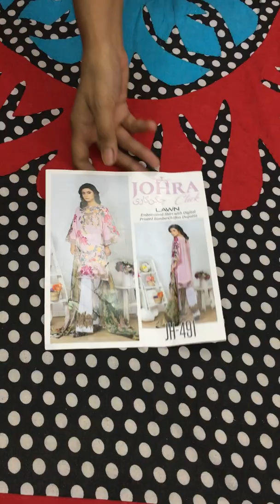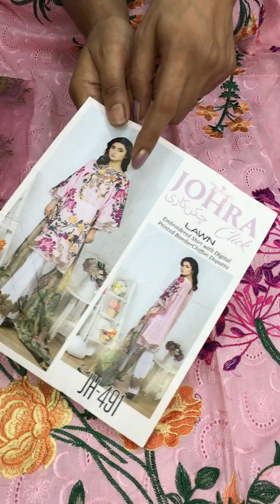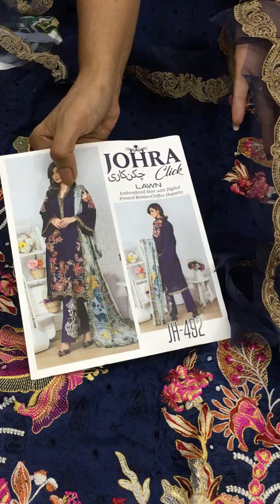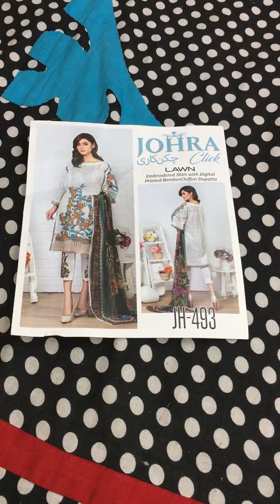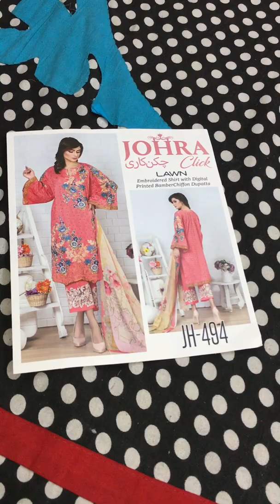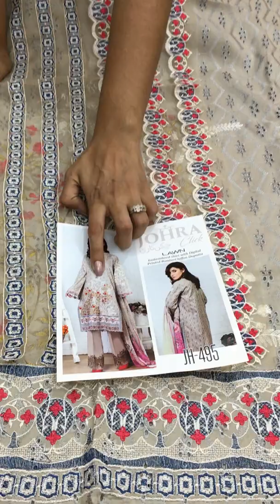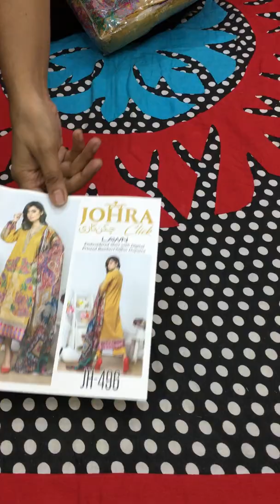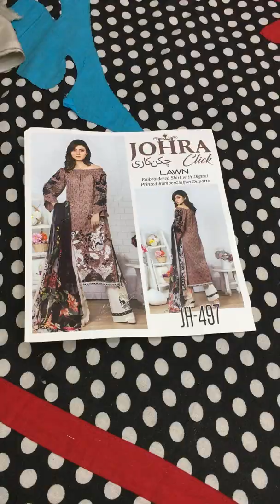Johra Click Luxury Lawn || Pakistani Catalog Three Piece || 16 September 2019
Dear Gorgeous 💝
Johra Click Luxury Lawn, Pakistani Catalog Three Piece
Luxury Lawn Full Chikankari with all over Embroidery and Pure Bamber Chiffon Dupatta with Cotton Salwar and Embroidery Patches
অর্ডার এর জন্য স্ক্রীনশট/ প্রোডাক্ট কোড সহ নিজের নাম, ঠিকানা ও মোবাইল নং ইনবক্স কর।
Cash On Delivery Everywhere in Bangladesh